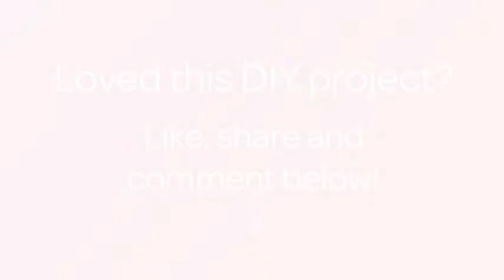How To Easily Improve Summer Shoes - DIY Style Tutorial - Guidecentral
About this DIY project:
- Title: Easily Improve Summer Shoes

Supplies:
- shoes
- thin cord